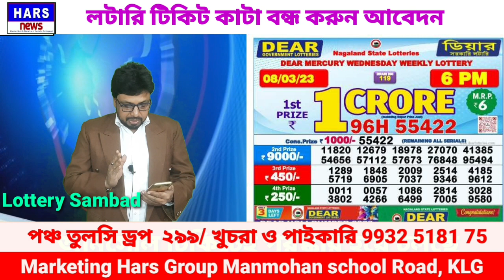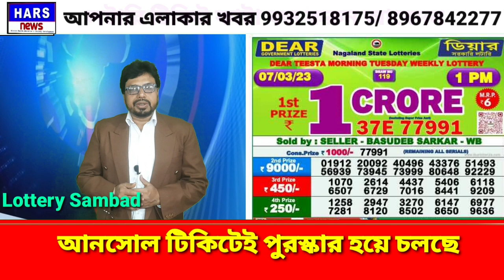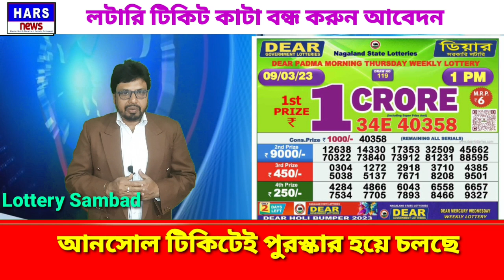Lottery Sambad | Today Lottery Sangbad | গ্রাহক থেকে প্রতারনা | আনসোল টিকিটেই পুরস্কার | hars news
লটারি গ্রাহক থেকে কোটি টাকা প্রতারনা |
ললারিবআনসোল টিকিটেই পুরস্কার হয়ে চলছে।
লটারি কাটা বন্ধ করুন |
পুরস্কার দেওয়ার নাম করে প্রতারণা
Dear Lottery Sambad |
ডিয়ার লটারি কাটা বন্ধ করুন ।
প্রতারণা পুরস্কার দেওয়ার নাম করে |
আনসোল টিকিটে পুরস্কার   |
লটারি তে কোটি টাকার নামে চিটিং
পুরস্কার আনসোল টিকিটে
চিটিং কোটি টাকার নাম করে পুনরায়।